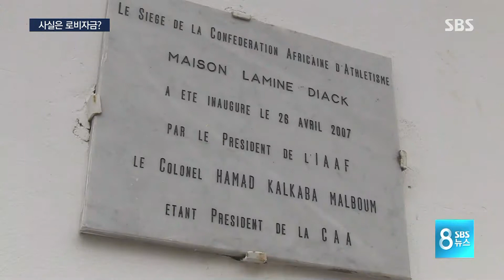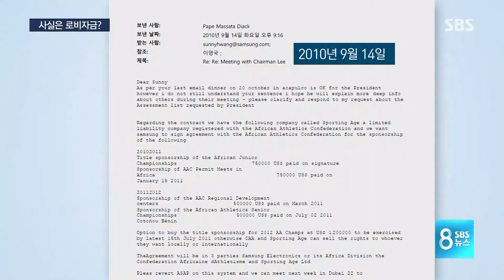삼성의 아프리카 육상연맹 후원…사실은 로비자금? / SBS / 특별사면, 삼성의 은밀한 뒷거래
미심쩍은 부분이 많습니다. 그러면 방금 보신 명목상의 계약, 아프리카육상연맹과 삼성 아프리카법인의 후원금 계약이 실제 어떻게 진행됐는지도 확인해봐야 할 것 같습니다. 그래서 저희 취재팀이 실체를 확인하기 위해 아프리카 세네갈에 다녀왔습니다.